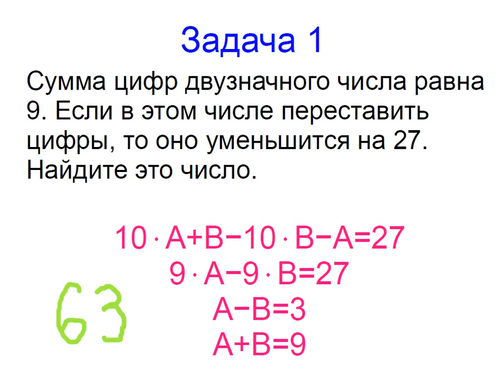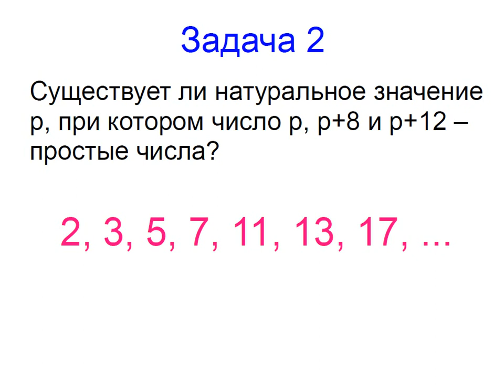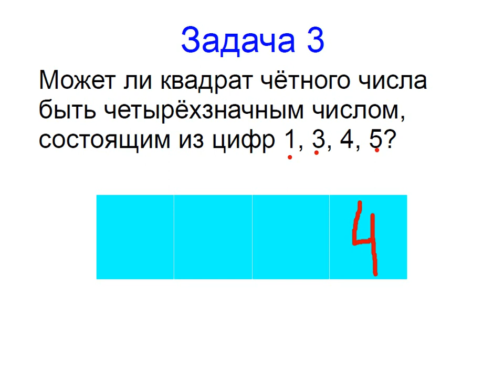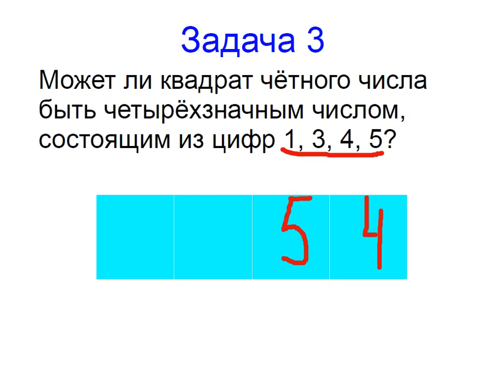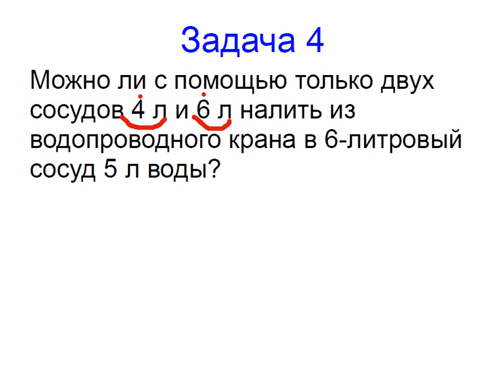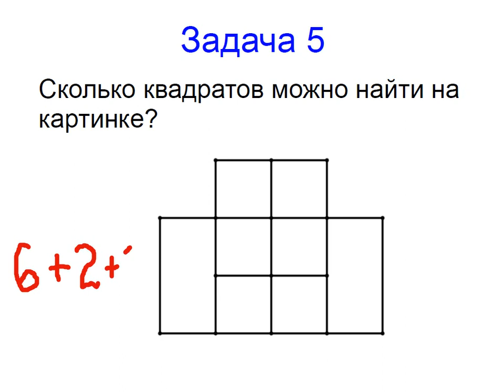Меташкола. Математика 6 класс 11 серия. Задачи к серии.